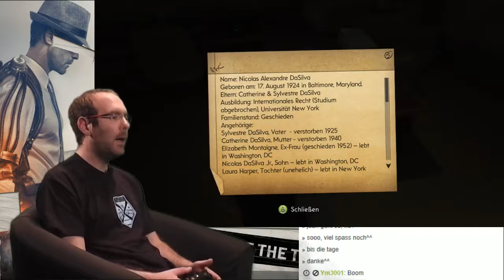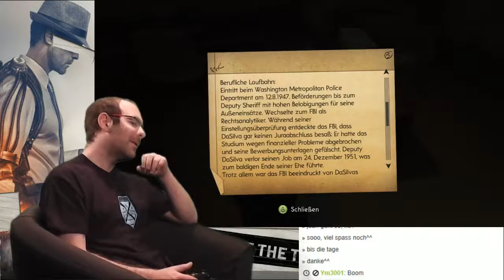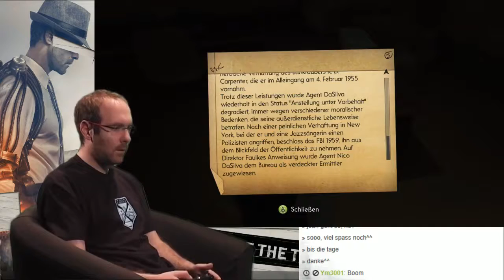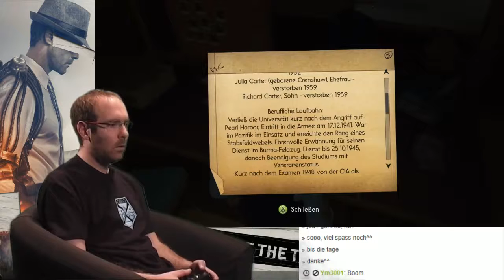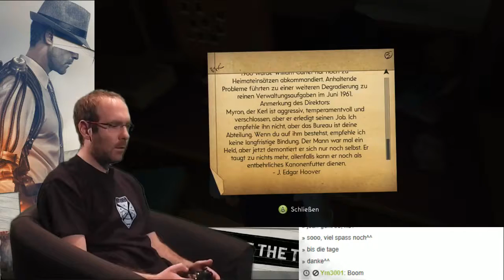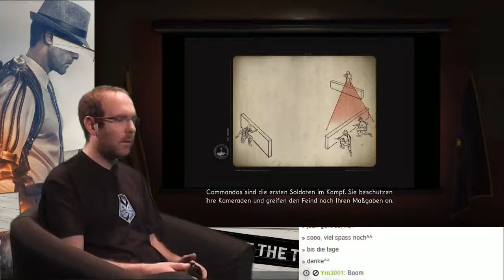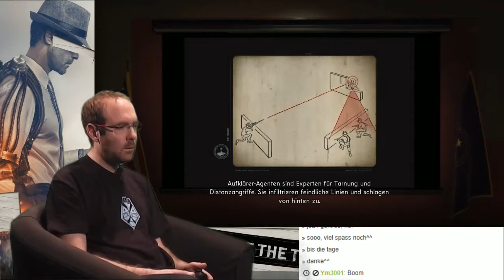Hado zockt: The Bureau XCOM Declassified Teil 3: Nenn mich nicht Will!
Hado zockt: The Bureau XCOM Declassified

Hado erforscht die Basis der XCOM und wird von Nico schräg angemacht.